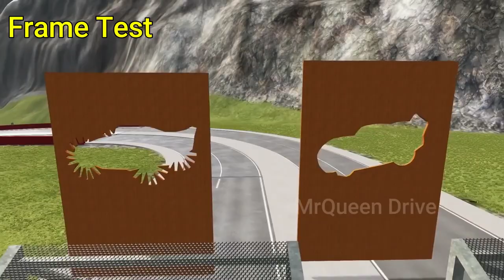Lightning Mcqueen with Knife Wheels VS Lightning Mcqueen with Sport Car Wheels - which is best?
Vidio TItle: Lightning Mcqueen with Knife Wheels VS Lightning Mcqueen with Sport Car Wheels - which is best?